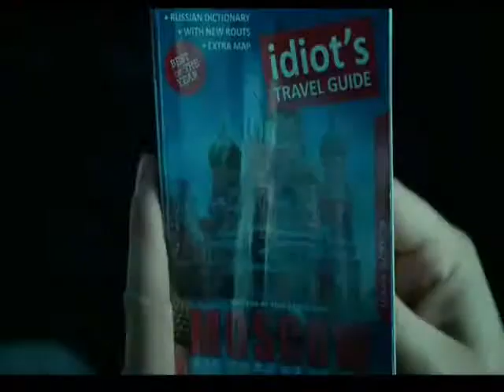MadnessFM - Movie Of The Week - A Good Day To Die Hard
MadnessFM - Movie Of The Week (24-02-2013) A Good Day To Die Hard